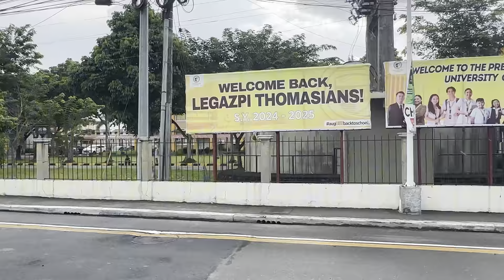EDU SOBRANG ALAGA SI VEANCY! TATAY NI DARA PINANGHINAAN! || KALINGAP RAB OFFICIAL